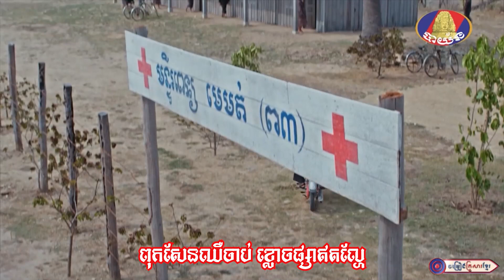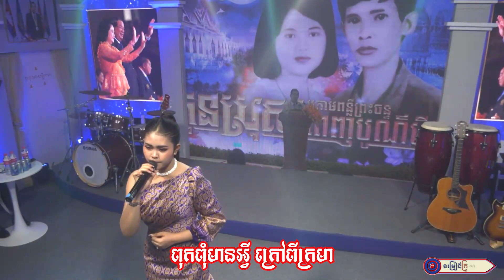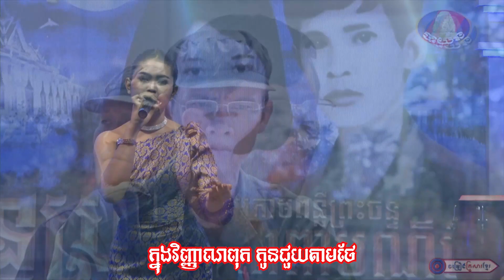របបឧក្រិដ្ឋ ប្រជាមានសិទ្ធិតិចជាងឆ្កែឆ្មា || រ៉ន ចាន់ឌីន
សូមអញ្ជើញទស្សនា
បទ : របបឧក្រិដ្ឋ ប្រជាមានសិទ្ធិតិចជាងឆ្កែឆ្មា
និពន្ធទំនុកច្រៀងដោយ : លោក ឃុល ប៊ុននាដ
ច្រៀងដោយ : រ៉ន ចាន់ឌីន
បច្ចេកទេសសំឡេងដោយ  : លោក ប៊ុន ប៉
បច្ចេកទេសរូបភាព : លោក ឡាយ មករា
លំនាំបទ : ប្រស្នាព្រះមហោសថ
ផលិតដោយ   : KFS